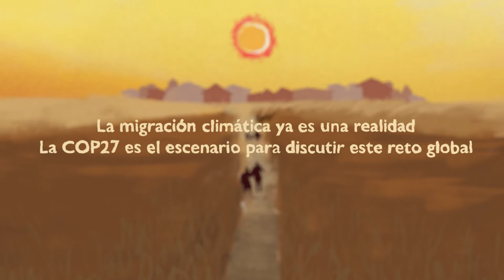Las sequías desplazan a campesinos en El Salvador